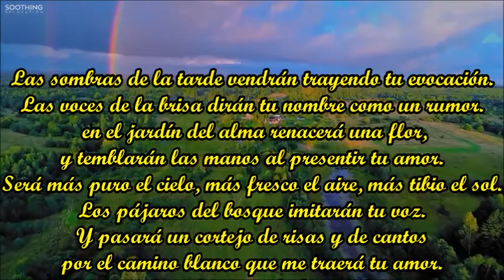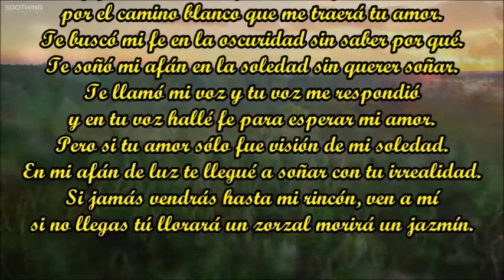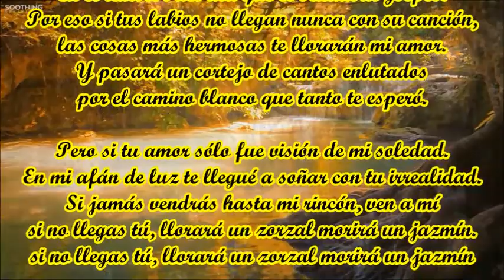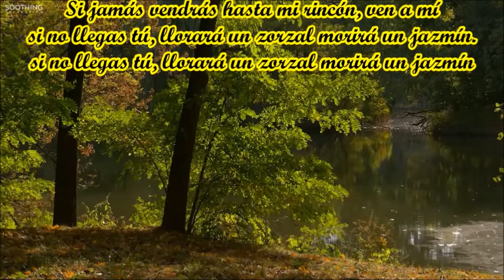GOTA DE LLUVIA LOS TRES REYES